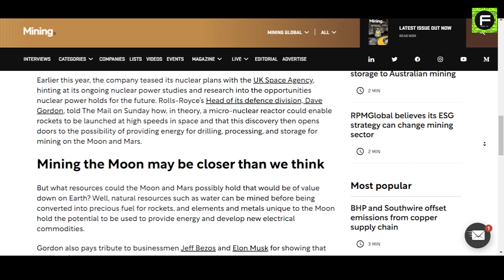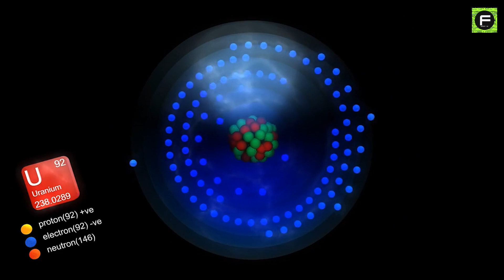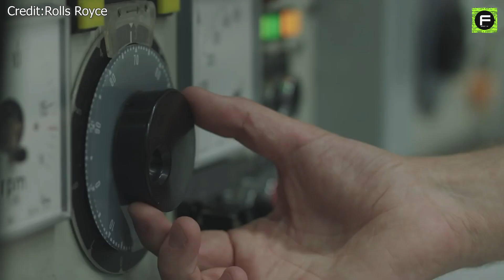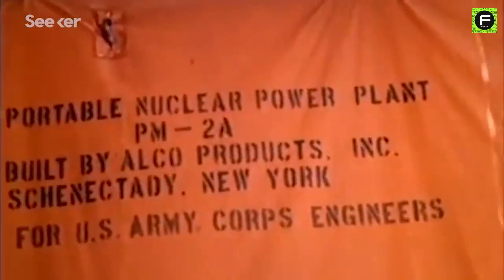Rolls Royce’s Insane Nuclear Plan To Mine On The Moon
Rolls-Royce is working on creating a nuclear reactor to power mining activities on the Moon and even Mars.
According to The Mail this month, Rolls-Royce is developing a nuclear reactor to power mining activities on the Moon and even Mars.
Earlier this year, the company and the UK Space Agency issued a collaborative research paper on nuclear power alternatives for space rockets.
Dave Gordon, president of the firm's defense division, stated that the company is researching how a micro-nuclear reactor may be used to drive rockets at high speeds while in space.
He disclosed that Rolls-Royce is looking into whether that technology might be redeployed to supply energy for drilling, processing, and storage for 'Moon mining.'
Water, which can be turned into rocket fuel, and rare elements and metals, which are utilized in energy production and electrical goods on Earth, are among the valuable natural resources on the Moon.
Rolls-Royce’s efforts could be used to propel rockets while in space at huge speeds, and how that technology could then be redeployed to provide energy for drilling, processing, and storage for "Moon mining" and possibly "Mars mining."
Gordon stated that Rolls-Royce could draw on its 60-year expertise in constructing nuclear-powered submarines for the Royal Navy.
The Moon's primary resources include helium-3, a rare material utilized in industries such as nuclear fusion that may power longer space missions utilizing the Moon as a refueling stop.
The nuclear reactor to power mining efforts would only be used in space.
Indeed, NASA and the European Space Agency (ESA) have expressed plans to put nuclear reactors on the moon for various purposes, mining, life support, and electricity generation key among them.
This is an ambitious plan, and it remains to be seen whether Rolls-Royce can simulate a working example in artificially created moon-like environments.